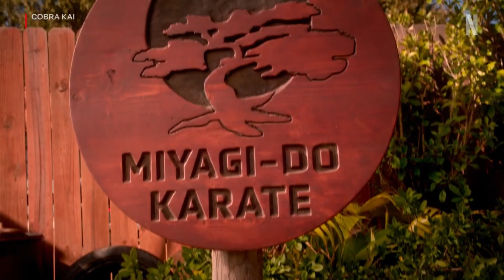Cobra Kai Season 6 RELEASE DATE(Trailer Reaction)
Cobra Kai season 6 has finally gotten a release date with a trailer and in today's video I will be reacting to the trailer and sharing my thoughts about it